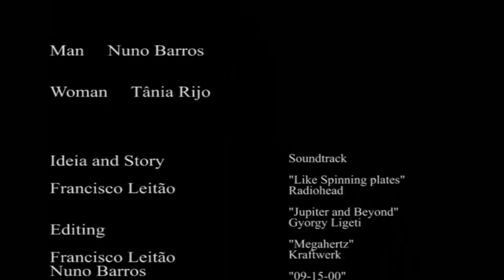The Last Man on Earth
A no-budget sci-fi post-apocalyptic short   movie made by me and a friend.